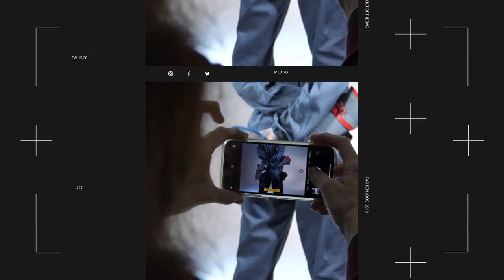Doria 1905 - Backstage Doria for Pitti - Luxury Handmade in Italy Hats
Doria 1905 - Handmade Passion since 1905

… 110 years of artisan passion, a partnership of entrepreneurial genius and refined tailoring …

Handmade Passion

Doria 1905 it’s a line of hats resulting from tradition, craftsmanship and quality: an Italian brand deeply rooted in fashion design tradition of ‘fatto a mano’ (handmade production). A timeless classically inspired product, enacting a new way to be modern.

A timeless classically inspired product, enacting a new way to be modern. Flat caps, trilbies, cloches, berets, caps, fedoras: these are the expressions of a natural, polished style, an accessible, modern elegance.

The greatest care and attention are devoted to material selection, to detail finishing, respecting ‘made in Italy’ history and tradition, keeping those manufacturing, passed down from generation to generation, unchanged, yet innovating them with advanced techniques.

Doria1905 offers a classic hat restyling, made with humour and rigour, inspired by a refined and linear imagination.

Identity

It was the early 20th century when D’Oria family settled down in the city of Maglie, coming from Avellino, area that was reached in the Middle Ages after fleeing the siege of Oria, city in the ground of Brindisi.

This was the site of an erudite Jewish community, one of the most famous and important in Europe, between the 7th and the 10th century, therefore the emblem of the city of Oria, that is still on the “Jewish Gate”, was selected since then as the crest of D’Oria Company.

Neo B Lab S.p.a.

In Neo B Lab S.p.a new ideas are always born for which innumerable tests are required to obtain an ever better product, with the most innovative finishing and technical qualities - and able to face the most demanding international market. The structure is at the complete disposal of the customer at all stages • product development, materials research, the study of new forms, stylistic proposals and technical solutions.

It is no coincidence that we produce hats for the most prestigious and demanding international fashion houses with which we collaborate actively and with their projects from stylistic and material research, up to the realization of the finished product.

We are able to give you all the most competent and professional support to assist you in realizing the style by creating unique pro-otities based on your indications, in finding the most suitable fabrics and materials for your needs, performing the repetitions of the ampionaries and obviously carry out the production on your own. Furthermore we can support the client in the study and production of accessories complementary to the headgear.

Upper Class

The refined world of Doria 1905 tells its story above the lines, starting from tradition, expressing itself in precious hats, with essential lines and accurate and unique forms of workmanship.

A mix of dark colours which range from SARACEN black to NIGHT blue, to SMOKY grey, the colours of the fogs of Oria, of Hebrew garments, of winter skies and of Salento seas.

Origins

It was 1905 when Doria opened a small tailoring workshop in the heart of Maglie, where skilled artisan hands created the first hats which have brought the brand worldwide fame. It is from those hands that the traditional flat cap was born, produced with pieces of fabrics one different from the other.

A tribute to the Salento lands of the early 20th century, the characteristic colours of the natural and rustic elements light up: PINE green, OLIVE green, ROCK, TUFF, EARTH, HONEY and MALVASIA.

1937: the workshop becomes an atelier; it has a new home in the candid city with its baroque palaces in Lecce stone. It is the era of Dixieland, elegance, of the rigour of war and of rebirth, which sees the new imposing factory outside Maglie (1960).

Doria 1905 celebrates this stage of its history with a tribute to jazz and to pure, informal lines, interpreted in TUFF beige, SALT white, LIGHT cream, SAND and SEA URCHIN.

Baroque Tale

2012: This year marks the turnaround and revival of the brand. Futuristic and dandy, with an eye to tradition, sophisticated but playful. In a flash, the past and the future of Doria 1905 in the hats which interpret the rebirth of the brand.

The classic shapes play with mixes of materials in the wine tones of the dark NEGRAMARO, the softer PRIMITIVO, and the WINE Bordeaux, the deep COCOA and the unexpected FICOMORO violet, toned down and refined by the SMOKY grey.

1905 - Maglie - 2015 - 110 Years of Traditions and Italian
Craftmanship

110 years: stories which cross the decades untarnished, infinite values and meanings, like unforgettable traces of an unrenounceable past with innovates itself in a contemporary moob.